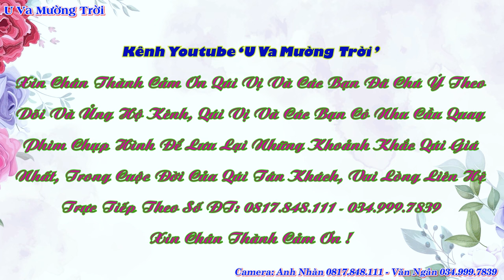Toàn Cảnh Mừng LTG Ông Bà Thanh Chiêng(Tiến Mẩy)Nậm Hẹ 1, Hẹ Muông, Điện Biên